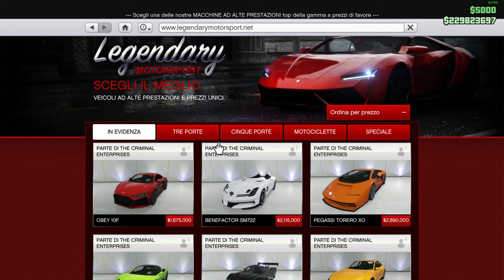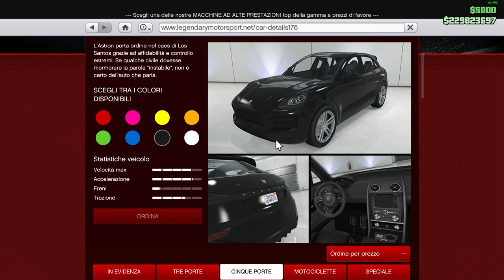GTA 5 on line ho vinto l'auto di questa settimana il Suv Pfister Astron 14-10-2022 grazie Rock Star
Veicolo basato su Porsche Macam